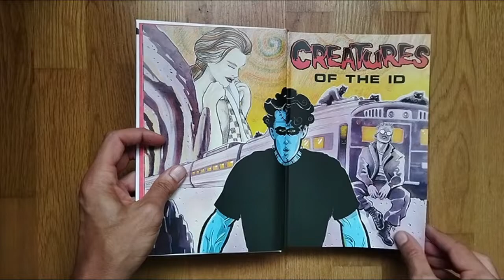Madman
Un auténtico homenaje a la ficción superheroica.

El universo de los cómics de Madman empieza aquí, con más de 600 páginas dibujadas por el legendario creador de cómics Michael Allred. La serie en la que debutó Madman se presenta en color por primera vez para la experiencia de lectura de superhéroes surrealistas definitiva en formato de tapa dura, de lujo.

Desde la primera aparición de Madman y sus misteriosos orígenes, y a lo largo de sus correrías a través del tiempo, el espacio y la absurdidad pop-art; seguimos a Madman, el alter ego superheroico de Frank Einstein, mientras se aventura por toda Snap City y se encuentra con muchos personajes y villanos chiflados y atemporales en este auténtico homenaje a la ficción superheroica, la filosofía metafísica, las películas de ciencia ficción de los años 50, la música rocanrol pop y muchas cosas más en este clásico del cómic realmente divertido y afectuoso.

Esta serie de integrales en edición de coleccionista recopilan por completo el galardonado universo Madman de Michael Allred (también conocido como el ""Madmaniverso"") en un exclusivo orden de lectura para el aficionado definitivo de Madman.

Este volumen de 680 páginas recopila las aventuras de Madman de 1990 a 1996, reimprimiendo ""For the Record"", Madman (la serie original) núms. 1 a 3, Madman Adventures núms. 1 a 3, y Madman Comics núms. 1 a 10, la nunca antes publicada primera incursión en los cómics de Michael Allred titulada THEY!, e ilustraciones y dibujos extra de algunos de los mejores talentos del cómic entre los que se encuentran Frank Miller, Jack Kirby, Moebius, Frank Frazetta, Emily Carroll y muchísimos más.

Editorial original: Dark Horse.